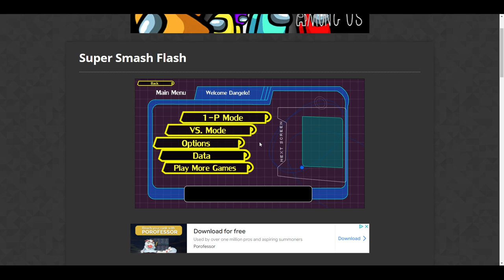Super Smash Flash: Mario Vs Luigi 2